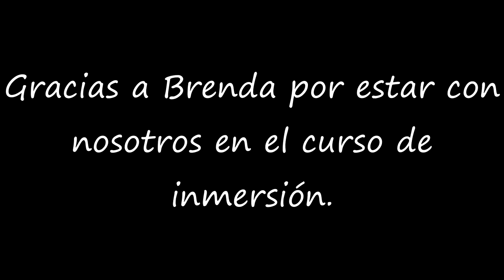Brenda Olsen Immersion Course 2017 LightSpeed Spanish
we are pleased to offer you a little insight into our Immersion courses, Here you meet Brenda Olsen:)